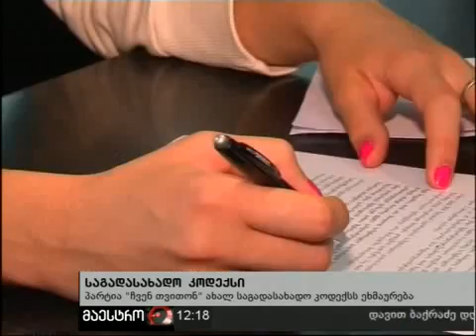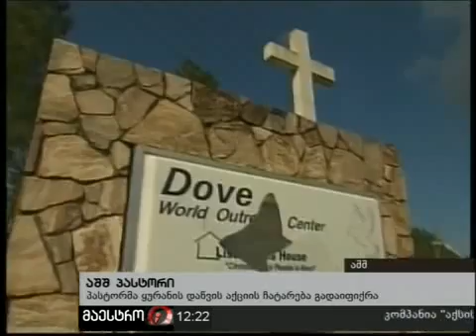11/09/10 ახალი ამბები (12:00) ნაწილი 3